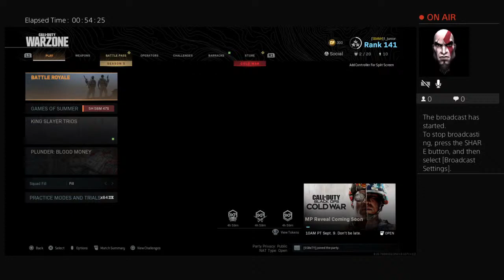redrum_murder412's Live PS4 Broadcast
Modern warfare battle royal